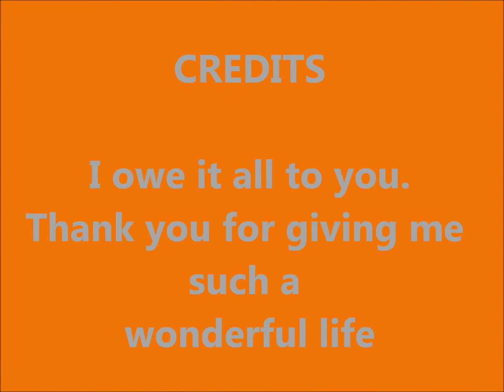my guy.wmv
Happy Valentines Day to my guy